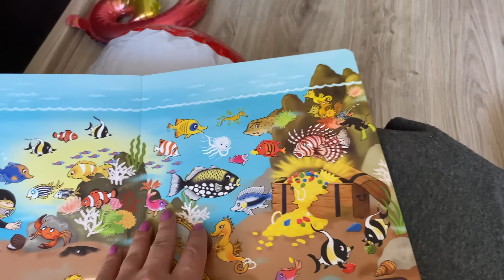24h Oliwia jest syrenką🧜‍♀️🐚🫧 Challenge💖🌸